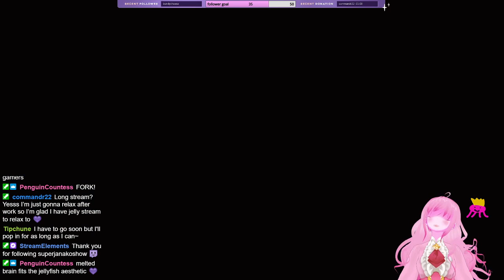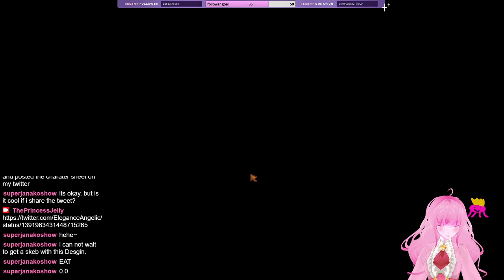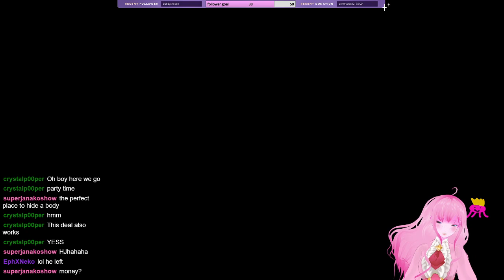[VOD] Modded Stardew Valley - Part 1